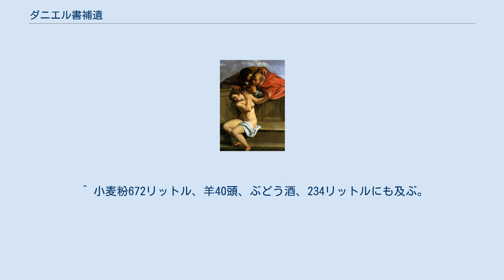ダニエル書補遺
『ダニエル書補遺』（ダニエルしょほい）とは『ダニエル書』のギリシア語訳で、マソラ本文になく、ユダヤ教および一部キリスト教教派から正典と認められていない部分のこと、及びそれをまとめた書物の名称である。
『ダニエル書への付加』（ダニエルしょへのふか）とも呼ばれる。
 今日の『ダニエル書』には、ユダヤ教および一部キリスト教教派が正典と認めない部分が3つ存在する。
これらは七十人訳聖書等ギリシア語訳に見られるが、現在残るヘブライ語写本には対応する箇所をもたない。
 上記の3つの短編がそれである。
 元々、これらの短編文書は同一時期に成立したものではなく、起源がそれぞれ異なるが、いずれの話も主人公がダニエルであるという共通点から、七十人訳聖書の編者が『ダニエル書』の前後に付け加えたと考えられる。
 これらの文書は、著者などははっきりしないが、恐らく中間時代（旧約と新約の間の期間のこと）の頃のものと思われ、当時の偶像礼拝などの異教に対する姿勢を証している。
 ギリシア語訳は正典の『ダニエル書』と同じく七十人訳とテオドチオン訳の2つが知られているが、後者は写本が多く見つかっている。
2つの訳は「アザルヤの祈りと三人の若者の賛歌」においては双方の一致が見られるが、残りの2つは内容も大きく異なる部分が存在する。
 ヒエロニムスはウルガータ翻訳の際、テオドチオン訳を底本に使用した。
なぜなら、当時は七十人訳があまり一般的ではなかったからである（なお、近年の校訂では両方の訳を併記することが多い）。
 キリスト教のうち、カトリック教会、正教会、英国国教会などはヘブライ語聖書に無い部分も含んだ『ダニエル書』を正典としてきたのに対し、プロテスタントのほとんどではマルティン・ルター以来ヘブライ語聖書に含まれる部分の『ダニエル書』のみを正典とし、それ以外の部分を排除してきた。
聖書が各国語に翻訳されてきたときもそれぞれの教派の立場は維持されてきたが、共同訳を作るにあたり、その扱いをどうするかが問題となった。
そこで、1968年にプロテスタントの聖書協会世界連盟とローマの教皇庁キリスト教一致推進事務局とが共同で公にした「聖書の共同翻訳のための標準原則」において、 ことに定められた。
このようにして生まれたのが『ダニエル書補遺』である。
 なお、このような「ヘブライ語のダニエル書には無いがギリシャ語のダニエル書にはある部分をだけをひとまとめにする」方法はこのとき初めて行われたものではない。
例えば、英国国教会は欽定訳聖書などにも含まれていたこの部分を正典のうちに入れて典礼などにも使用していたところ、英国聖書協会においては聖書を印刷し配付するにあたって「聖書協会が印刷配付する聖書は聖書以外のものと一緒に製本してはならない」という世界中の聖書協会共通の原則に従ったためにこれらの部分がない聖書が大量に普及した。
そこで英国国教会では安価にまたは無償で手に入る『聖書協会の聖書』と『英国国教会が聖書とするもののうち聖書協会の聖書に含まれないものを一冊にまとめた本』（アポクリファと呼ばれる）を併用する方法が考え出され、普及したのだが、この中に「ヘブライ語のダニエル書には無いがギリシア語のダニエル書にはある部分をだけをひとまとめにした」ダニエル書補遺に相当する部分も入ることになったものである。
 この文書は正典でいうと3章に挿入された付加部分である。
元来、特別に題名は付けられていなかった。
燃え盛る炉に投げ込まれたアザルヤ（アベデネゴのヘブライ語表記）が代表として祈った祈りが主な内容である。
祈りに入る前に短い散文形式の導入部も存在する。
その後に、3人は炉に入れられるが天使に守られ、神を賛美する（賛美はアンティフォナの形式である）。
祈りの形式は『エズラ記』9:6-15や『ネヘミヤ記』9:5-37などに共通するものがある。
 内容としては、正典の『ダニエル書』3章「燃え盛る炉に投げ込まれた三人」の変形である。
 後半の賛美の部分は「万物の頌」と称され、 聖公会祈祷書の早祷にも使用された。
 この物語にはいくつかの疑問が残る。
主なものを挙げると、 などである。
 これらの問いに全て答えることは出来ないが、祈りの中に現在の災禍への言及があり、恐らく初期のマカベア戦争の事であろうと推測される。
従って著者も恐らくパレスチナのユダヤ人であろう。
 『スザンナと長老たち』 バビロンのユダヤ人社会を舞台として書かれたこの文書の主人公がスザンナ（ユリの意、スーサンナとも）である。
彼女は有力者のヨアキム（...